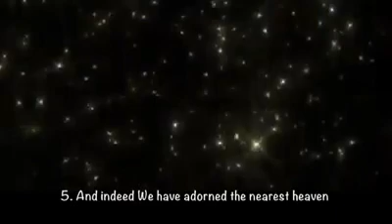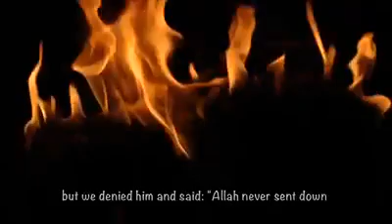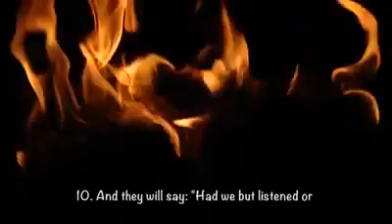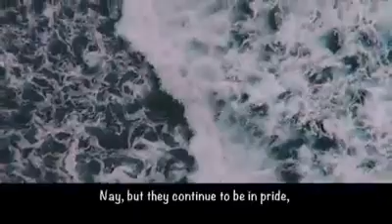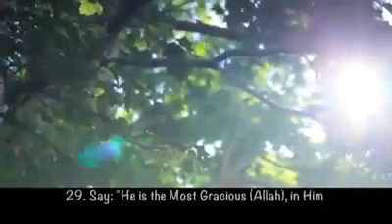Quran Recitation Mufti Menk Surah mulk